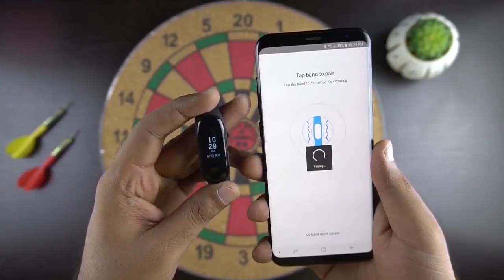Smart bracelet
OMG!Since I have it,I'm more and more love sports.Come on,get yours!